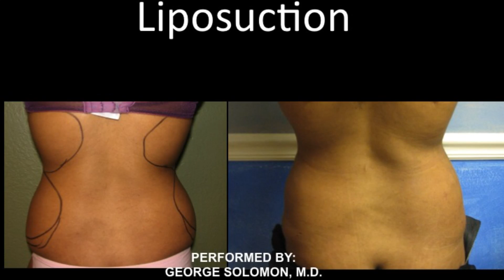Liposuction of the Back Before & After pictures. performed by George Solomon,M.D.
Liposuction to the back is commonly done along with abdomen lipo or fat transfer. It's done to make your whole body proportionate.